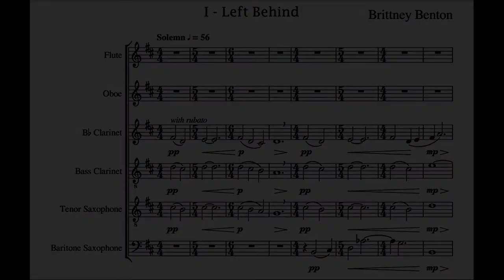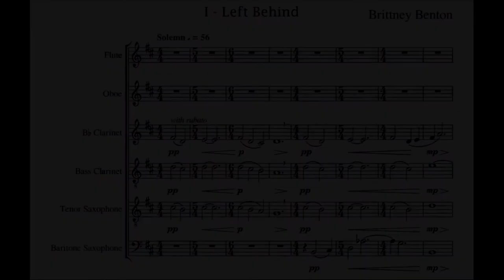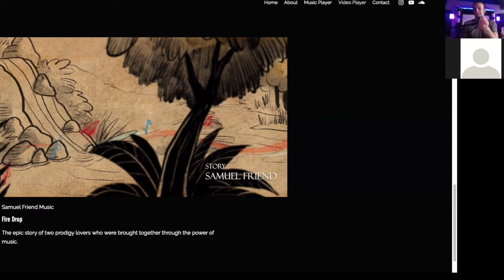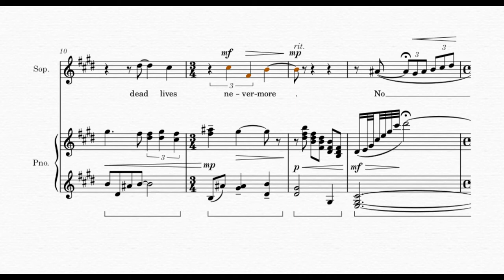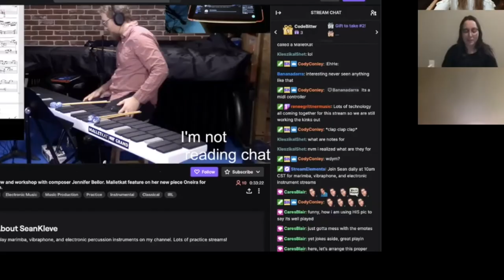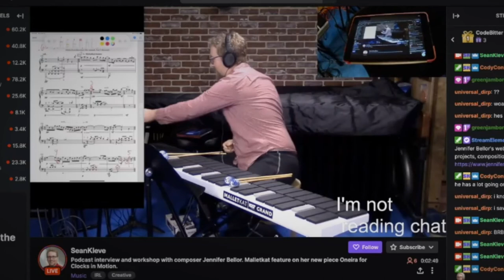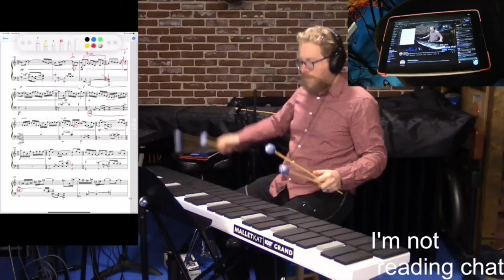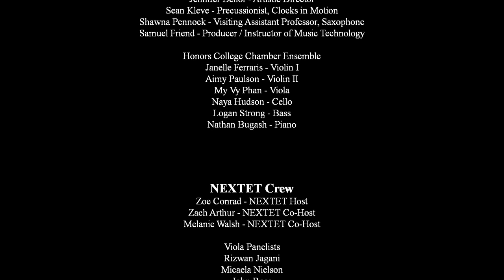NEXTET Variety Show Episode 1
Welcome to the first ever NEXTET Variety Show! In this episode, we have interviews with UNLV faculty and guest performers, new music discussions, student composer spotlights, and more!

"Oneira" (excerpt of MalletKAT part) - Jennifer Bellor
"Theme and Variations" - Logan Strong
"Na Na Hey Hey Kiss Him Goodbye" - Steam, excerpt from "Remember the Titans" (2000)
Music for the Mini-series commercial provided by iMovie

0:00 Introduction
1:37 Viola Chat
17:49 Brittney Benton - Composer Mini-Spotlight
19:15 Shawna Pennock - Saxophone Discussion
31:30 NEXTET After-Hours Ad
31:42 Samuel Friend Interview
46:35 Caber Smith - Composer Mini-Spotlight
47:43 Sean Kleve and Jennifer Bellor - MalletKAT Workshop
57:10 NEXTET Mini-Series Ad
58:16 Logan Strong - Pre-Performance Talk
1:07:51 “Theme and Variations” performed by Honors College Chamber Ensemble